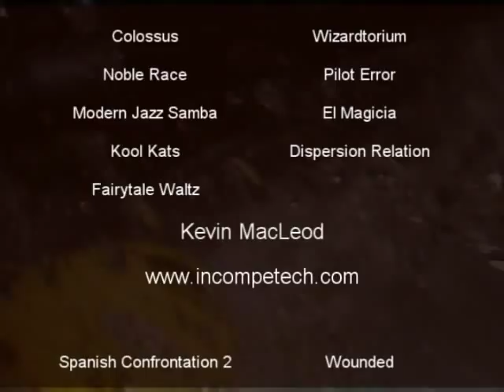Paddle California DVD Trailer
PaddleCalifornia: an exploration of the beauty and diversity of paddling in the state.  This is a ten minute trailer for the feature length DVD which includes whitewater and sea kayaking.